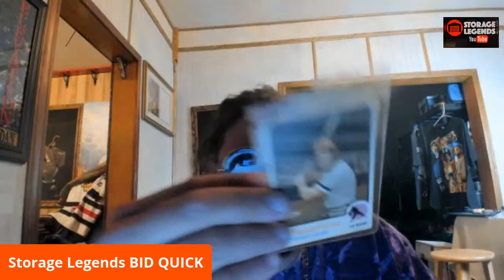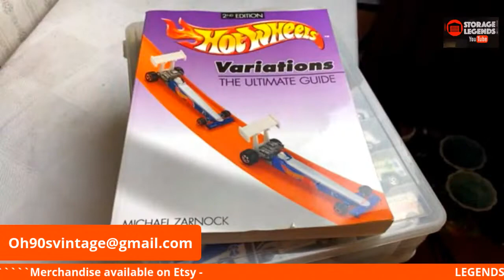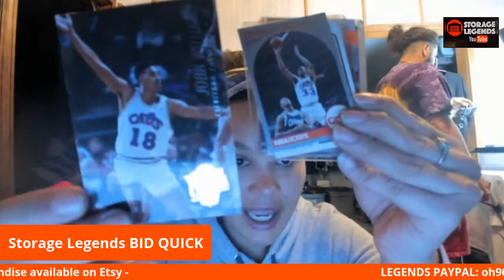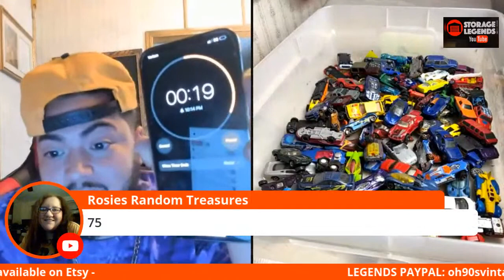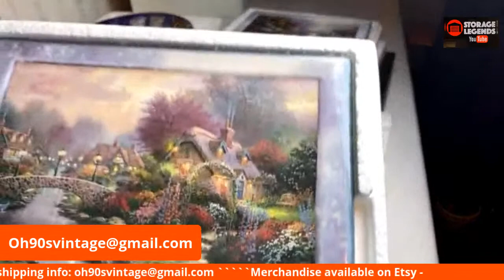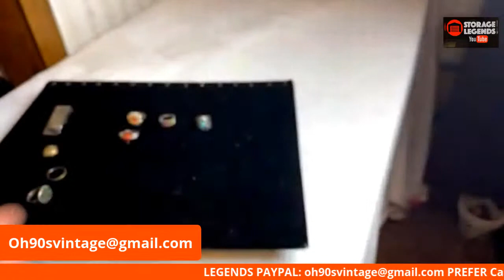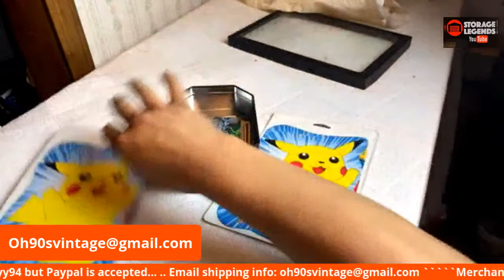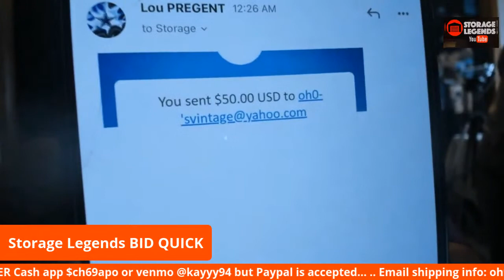STORAGE LEGENDS WEEKLY AUCTION Join US 8PM EST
TONIGHT 8PM EST
This should be insane !
A lot of awesome Legendary items !!!

You Rock, We're soooooooo Thankful for every single one of you if you're new to the Legendary Family Welcome !!

You Never know what the Legends will do each Episode 💖

Every Week Tuesday at 8 PM Eastern. We host a LIVE Auction,

You don't have to buy a storage unit to re-storage the love.
Do something kind each day of the week 💖 KINDNESS IS FREE  🍍

IF YOU MISSED THE LAST EPISODE CHECK IT OUT HERE tps://youtu.be/_bbhaGhFkBQ

MERCHANDISE AVAILABLE

Unisex Merchandise Available

- Sizes S-XXL - Hoodies and T-shirts

“CHIC - FIL - A” and “ Energy with a Capital E” on the back ! I

T-Shirts - $25

Hoodies - $40

Some viewers have reached out about how to purchase an items seen in an episode.

We have placed some links below that will help.

Name ( First and Last )

YouTube Name

Address

We now have two online shops on Etsy and Depop. We have something for everyone. Shop with us!!

We have created a Facebook Fan Page called Storage Legends.

Thanks again for all the positive support Check back Next Episode

                                                        The Legends Continue!!